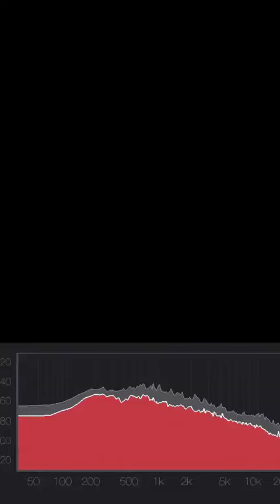mamouns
carles mmaouns